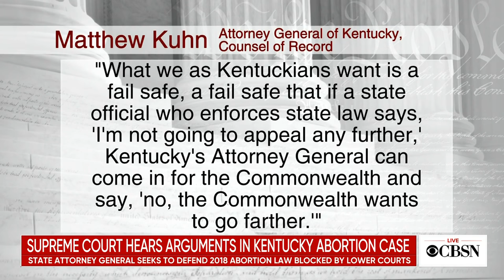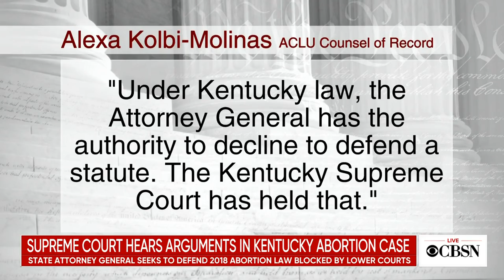Supreme Court considers whether Kentucky AG can defend abortion law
The Supreme Court heard arguments Tuesday on whether Kentucky Attorney General Daniel Cameron can defend a state ban on a procedure commonly used in second-trimester abortions. CBS News' Natalie Brand reports on the case and other abortion cases the court has agreed to hear this term. Then, Kim Wehle, a professor of law at the University of Baltimore School of Law, joins CBSN's Elaine Quijano with her analysis.